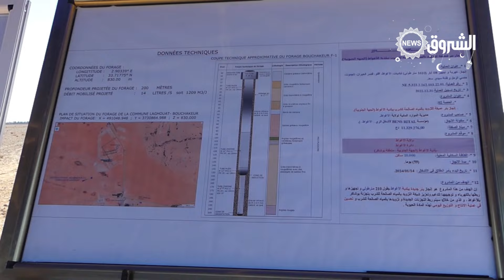الأغـواط| مشاريـع تنمويـة بالجملـة لفائـدة سكان